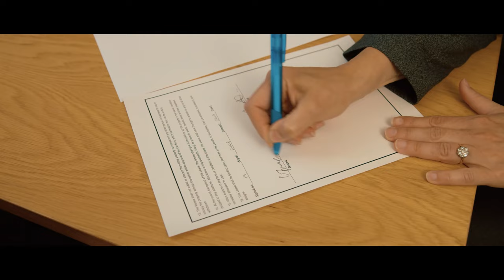Face TV I Lamb Brooks - Pictures in the Park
Promotional Video
Lamb Brooks Solicitors sponsorship video for Basingstoke's annual Pictures in the Park open air cinema event.
This video played out before the screenings at the Pictures in the Park event. Can you spot all the Basingstoke landmarks? 🙂